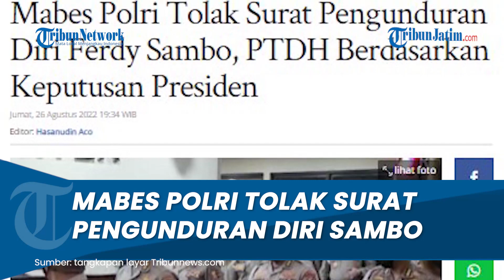Surat Pengunduran Diri Ferdy Sambo Ditolak Mabes Polri, Kadiv Humas: Tidak Pengaruhi Putusan Sidang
TRIBUNJATIM.COM - Mabes Polri menolak surat pengunduran diri mantan Kadiv Propam Polri Irjen Ferdy Sambo sebagai anggota Polri.

"Tidak (proses)," kata Kadiv Humas polri Irjen Dedi Prasetyo, Jumat (26/8/2022) seperti dikutip dari Kompas.TV.

Ferdy Sambo mengajukan surat pengunduran diri tak lama setelah dia ditetapkan menjadi tersangka dalam kasus dugaan pembunuhan Brigadir Nofriansyah Yosua Hutabarat alias Brigadir J.

Irjen Dedi menjelaskan surat itu tak akan memengaruhi keputusan Komisi Kode Etik Polri (KKEP) yang telah memutuskan sanksi Pemberhentian Tidak Dengan Hormat (PTDH) kepada Ferdy Sambo.